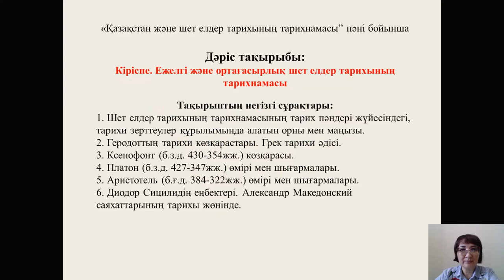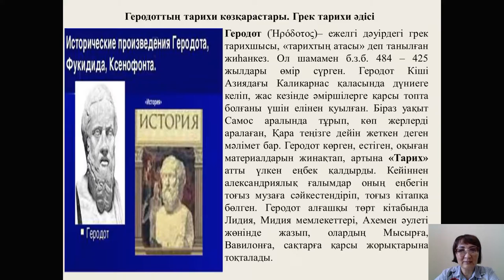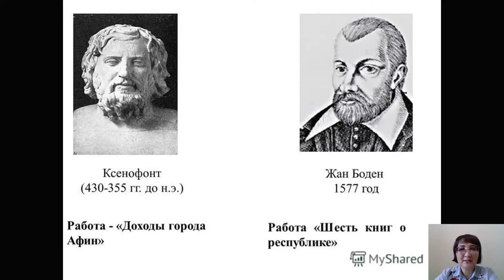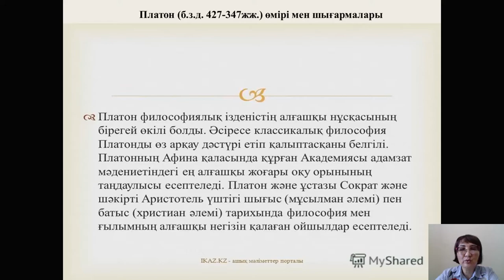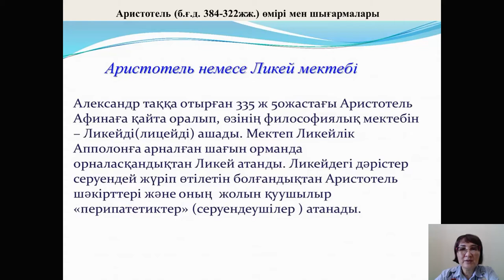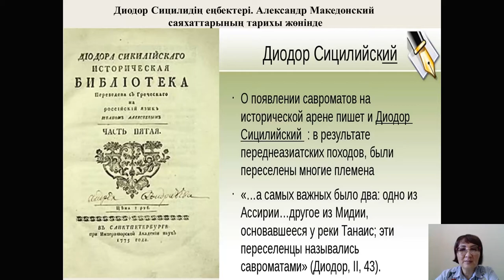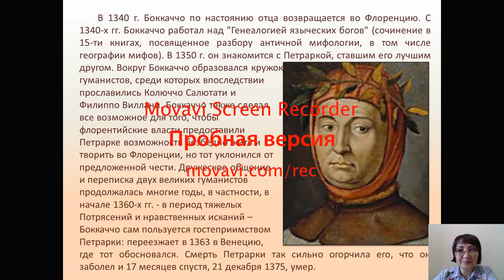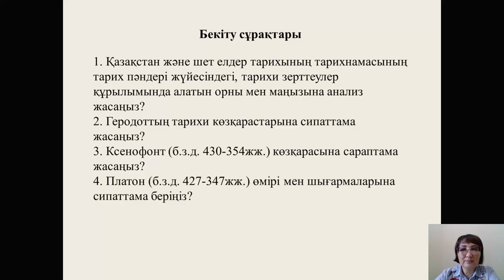Дәріс №9,10. Қазақстан және шет елдер тарихының тарихнамасы. Бегимбаева Ж.С.